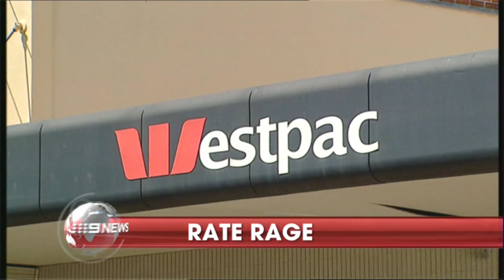2009 Relaunch - Nine's Afternoon News (02/12/09) [HD]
With Wendy Kingston